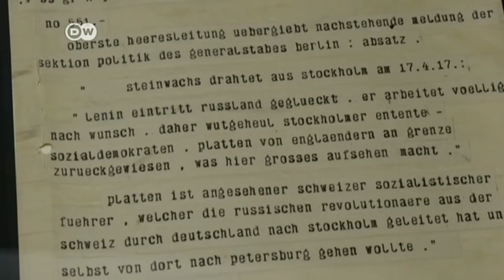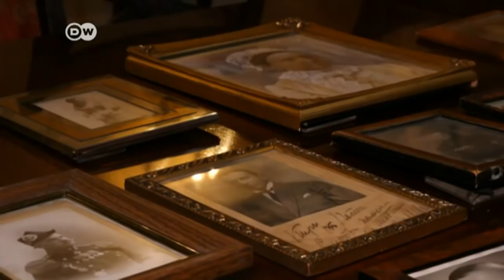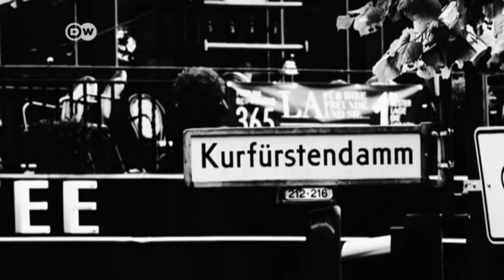A Berlin train station and the Russian Revolution’s legacy | DW English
In early 1917, exiled revolutionary Vladimir Lenin returned to Russia by train from Zurich via Germany and Scandinavia. En route, he passed through the German capital. Later the Russian Revolution and its exiles had a big cultural impact on Berlin.